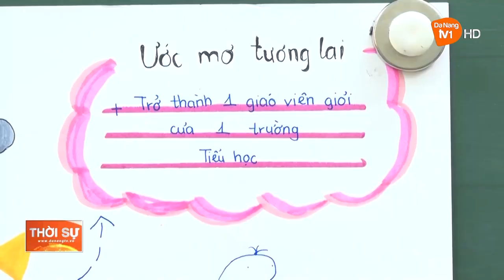ĐÀ NẴNG: NỖ LỰC VƯỢT KHÓ THỰC HIỆN CHƯƠNG TRÌNH GDPT 2018